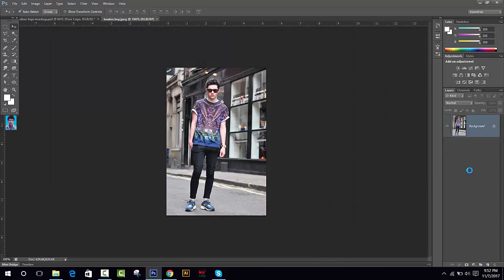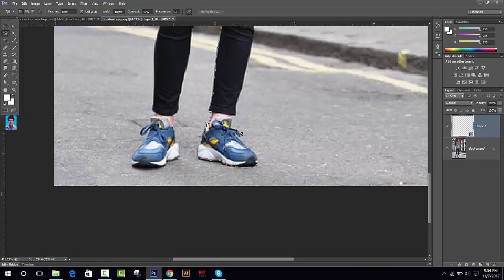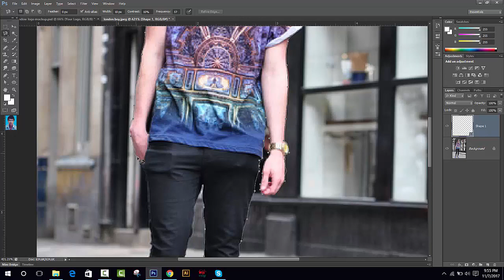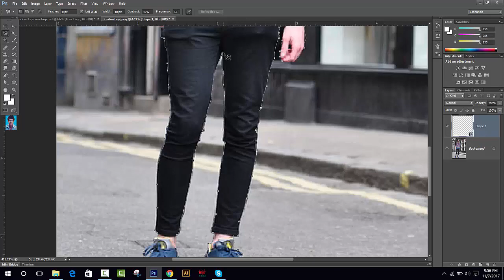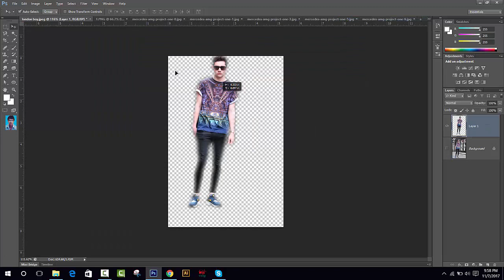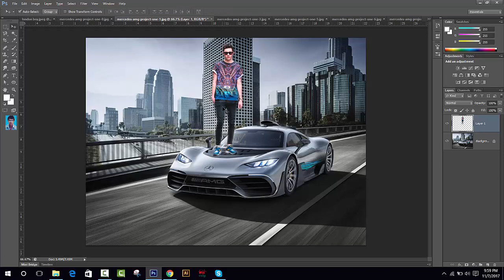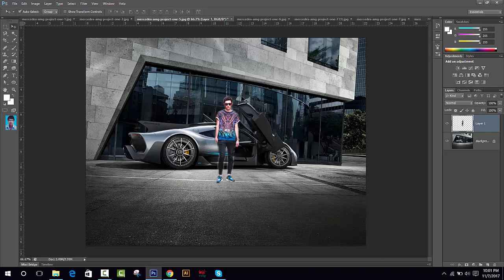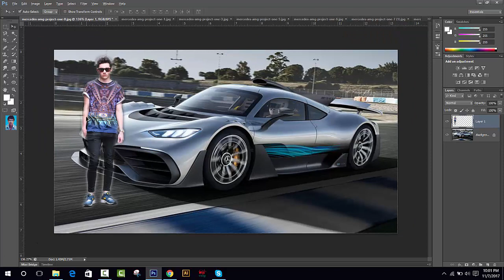১ টি টুলস ব্যবহার করে background রিমুভ করে $$$ ইনকাম করুন | How to Remove background using 1 tool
১ টি টুলস  ব্যবহার করে background রিমুভ করুন
 background রিমুভ করে $$$ ইনকাম করুন
Remove background using 1 tool